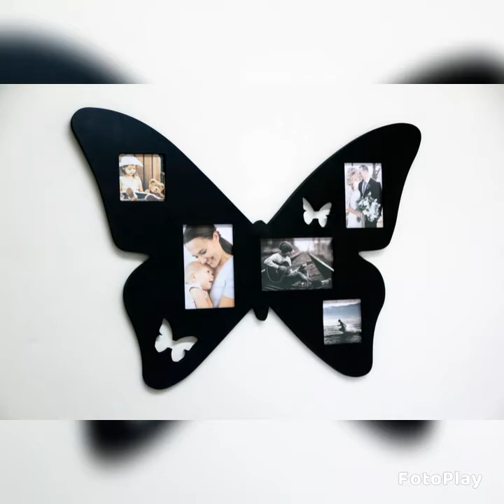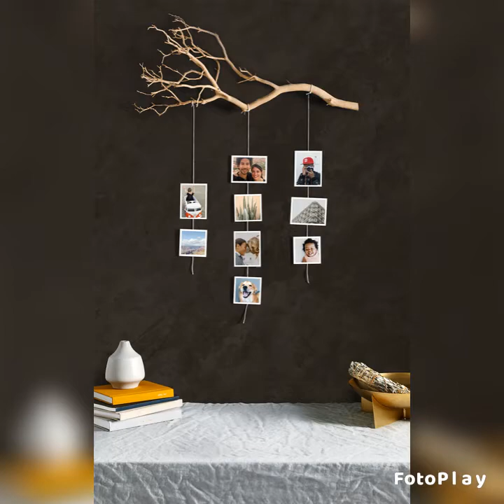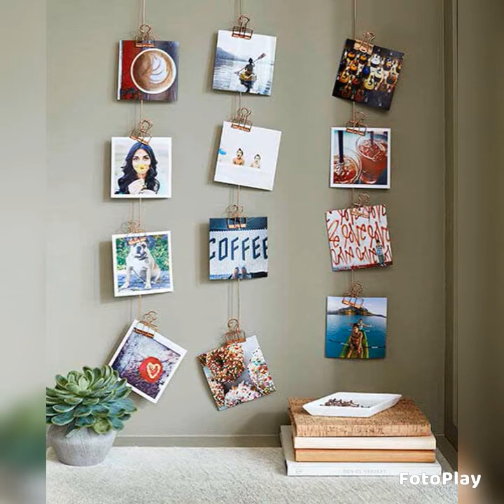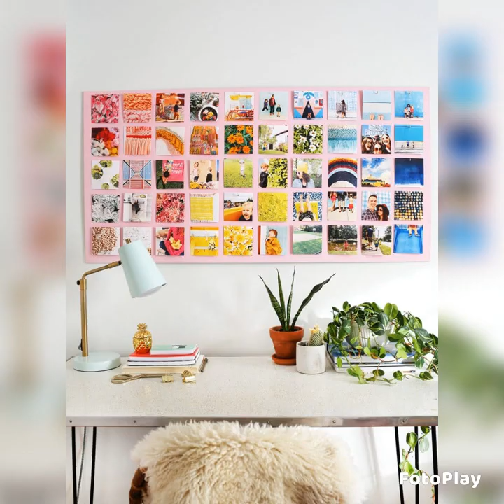Pictures hanging ideas on wall/ pictures pasting on walls without frame/wall decoration ideas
In this video you can see how you can paste your own pictures on your bedroom wall or in your lounge wall you can use multiple ways of hanging pictures on walls